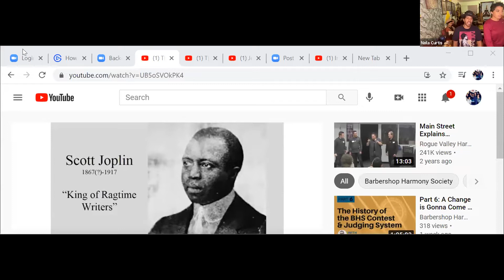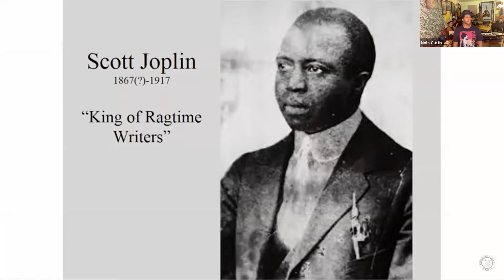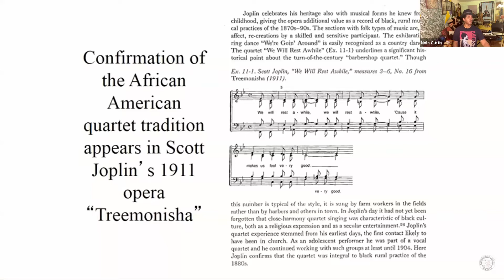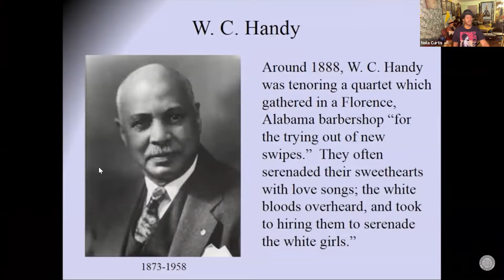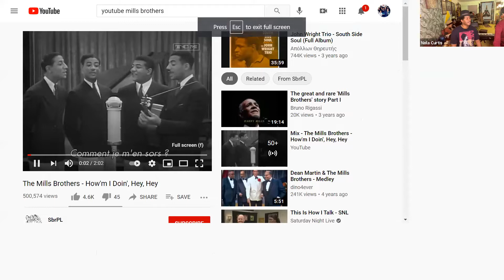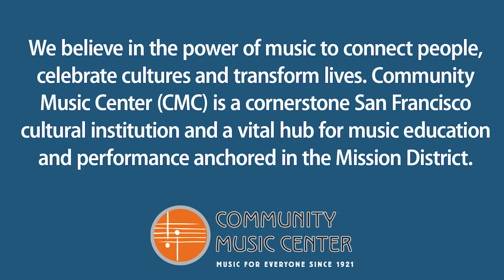The Impact of Black Culture on Ensemble Singing with Maestro and Nola Curtis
CMC Sessions: The Impact of Black Culture on Ensemble Singing with Maestro and Nola Curtis

Join Maestro and Nola Curtis for an eye-opening session dedicated to the impact of Black culture and music on ensemble singing. From field songs to barbershop quartets, the Curtises will discuss and demonstrate how Black culture has influenced American music, paying special attention to ensemble singing styles. Their session will provide historic and cultural context as it dives into choral singing, background singing, classical music, and American quartet singing. They'll cover a wealth of styles, including blues, jazz, country, gospel, reggae, funk, and barbershop quartet.

Originally broadcast February 9, 2021

About the CMC Sessions Series:
Take a deep dive into jazz, Chinese-American, Latin, old-time, gypsy jazz, and genre-crossing styles with CMC faculty from the Cultural Traditions Department. The sessions offer engaging discussions, inspiring demonstrations, and musical tips in a creative format. Participants are invited to interact with the faculty through a Q & A.  CMC Sessions are free and open to all levels of music students.

Community Music Center makes high quality music accessible to people of all ages, backgrounds and abilities, regardless of financial means. In 2019-20, CMC served nearly 3,600 students with $2.4M in tuition assistance.